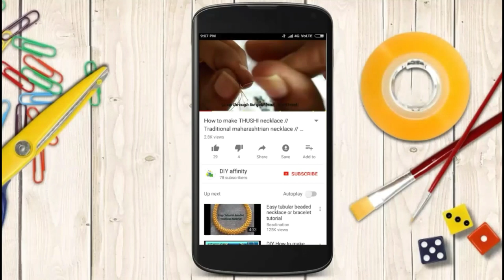Easy bottle painting for beginners /simple geometric bottle art/bottle decoration ideas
Here I gave a simple yet unique bottle decoration idea for beginners using acrylic colors.I 've used only primary colors for these paintings.I mixed primary colors to make this beautiful color pattern